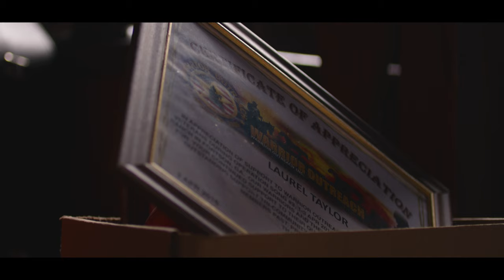Laurel Taylor - Old House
Laurel Taylor's  new single, "Old House."